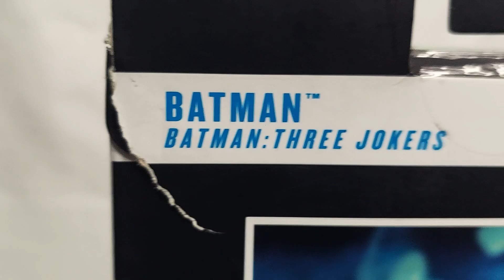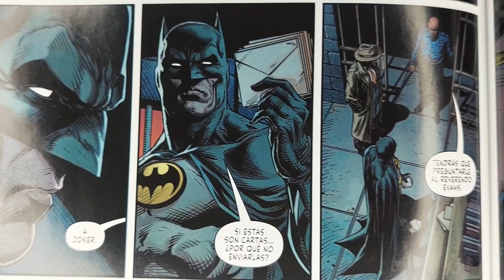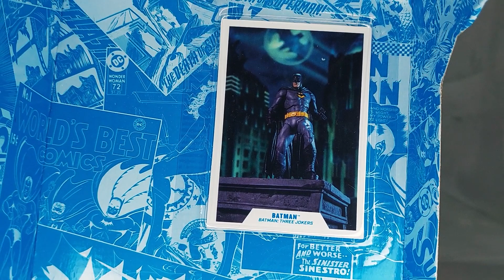The Three Jokers: BATMAN | Unboxing | Se le cae el brazo a mi figura!!!!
⚠️⚠️⚠️Quieres conseguir juegos originales y más baratos⚠️⚠️⚠️

 • ¿The Batman es un...